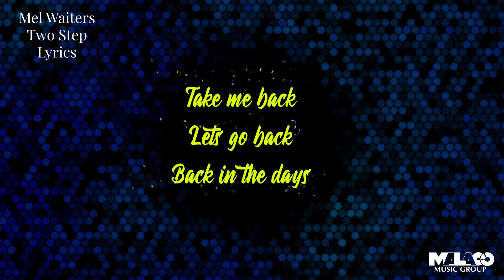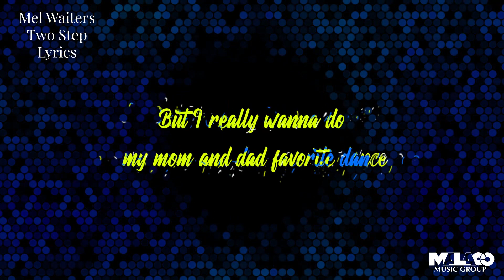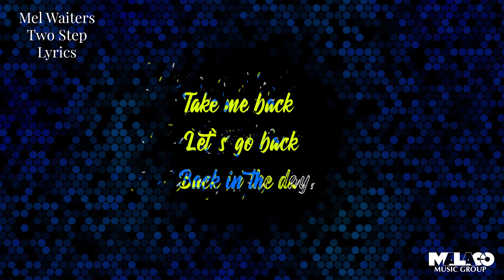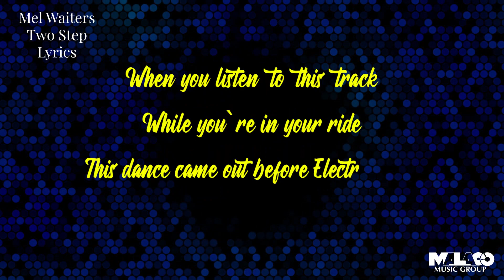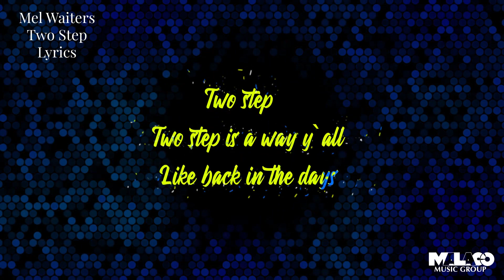Mel Waiters - Two Step Lyric Video